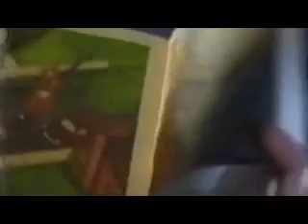Rescue 911 - Episode 3.21 - Daughter in a Tree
Daughter in a Tree
October 31, 1991
Atlanta, Georgia
A girl gets stuck in a tree.